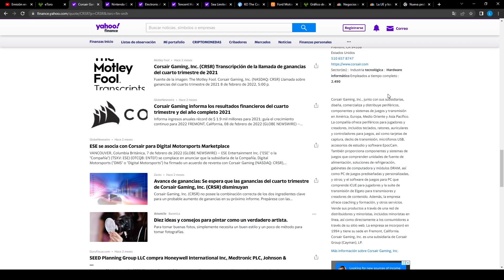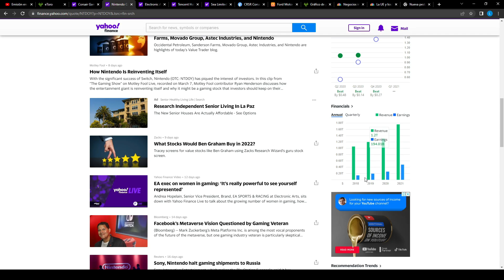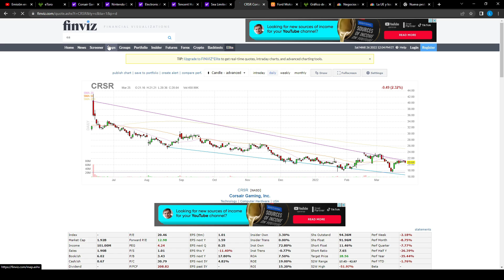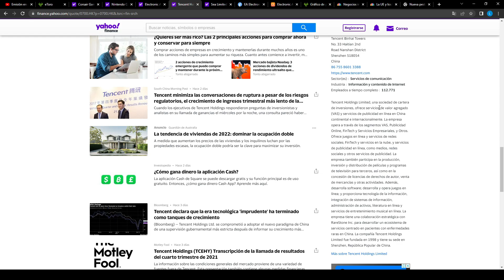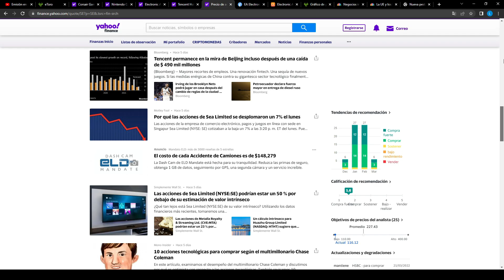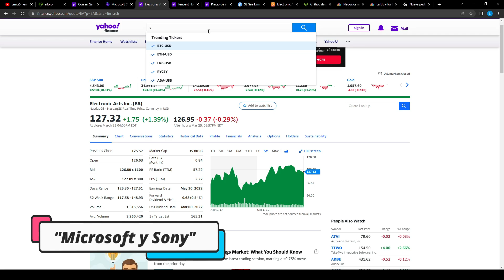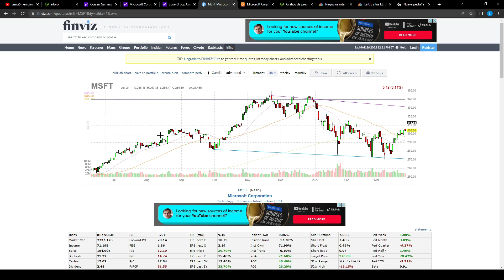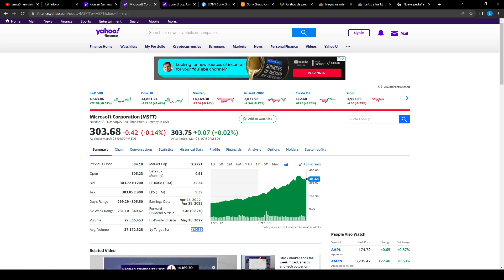👉 "Oportunidad para INVERTIR EN MAYO 2022 en la BOLSA DE VALORES"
👉 Aqui te dejo uno de los sectores olvidados por la mayoria pero que te puede dar un buen rendimiento anual, ademas de diversificación"

warren buffett, Robert Kiyosaki, Ray Dalio.